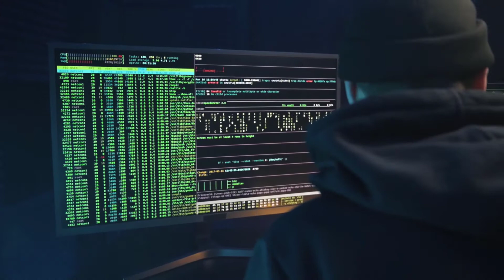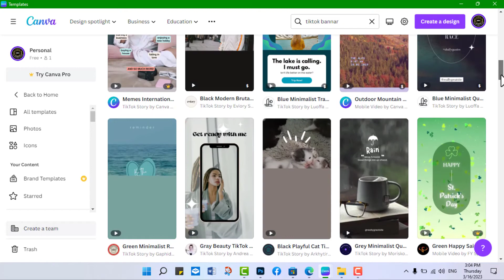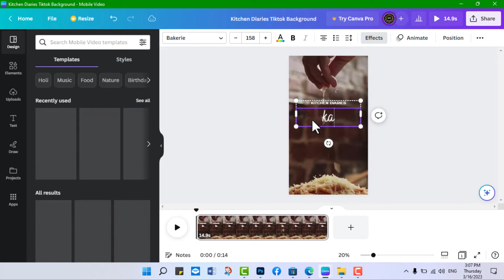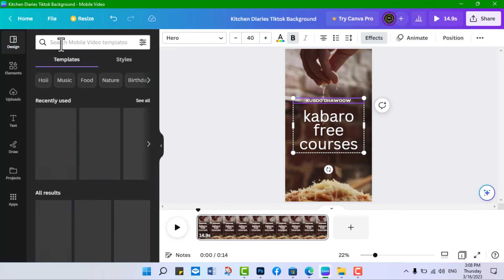Barashada Canva Casharkii 44|| sida_tiktok_ Dance_loosameeyo